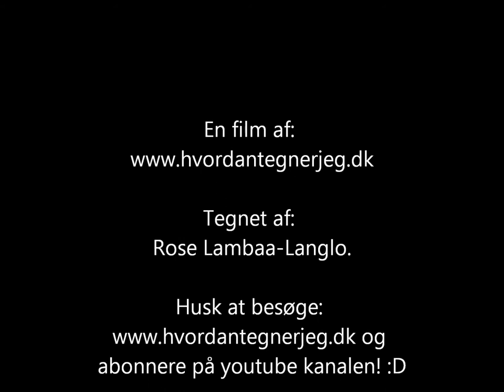Speed Drawing. Fantasi dinosauer, gråtoner. Af: Rose Lambaa-Langlo.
I Denne video kan du se hvordan jeg tegner en fantasi dinosauer i gråtoner (blyant) -God fornøjelse!

Af: Rose Lambaa-Langlo.

Se nogen af andre spændende sider i de nedstående links.